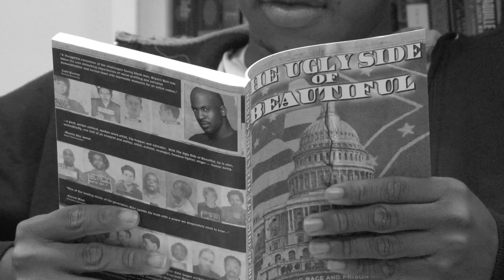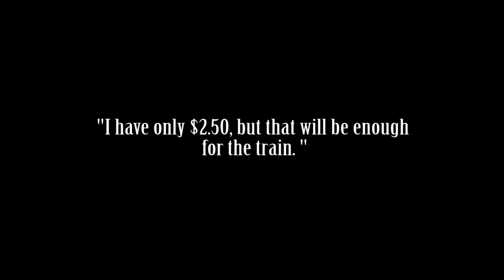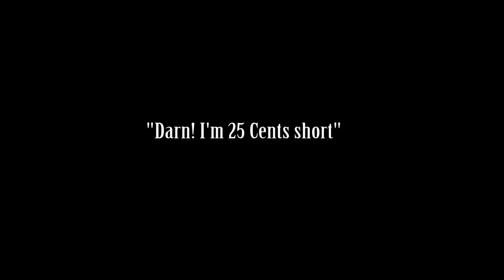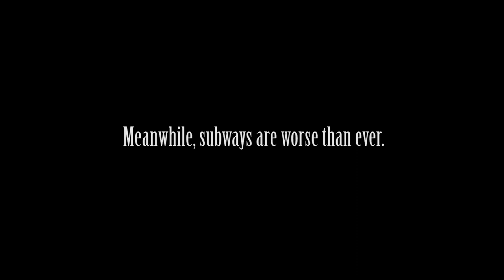Fare Hike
Produced By:
LoveJoy A. Afoakwa
Christopher Blache
Joel N. Camacho
Gelsing Arauz
Amidou Nante

Instructors
Ivan Ulchur-Rota
Luisa De la Ville

MNN Summer Youth Program
The Youth Channel 2015
SYEP 2015